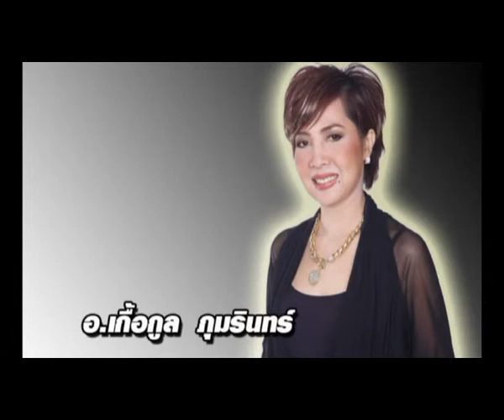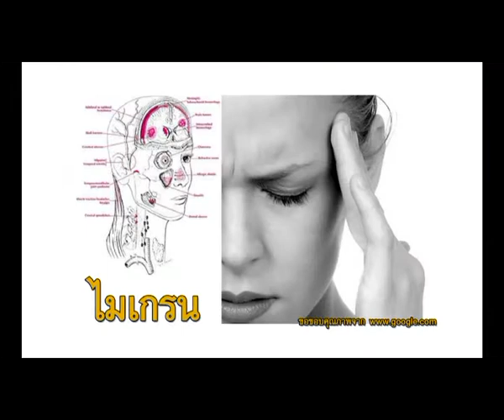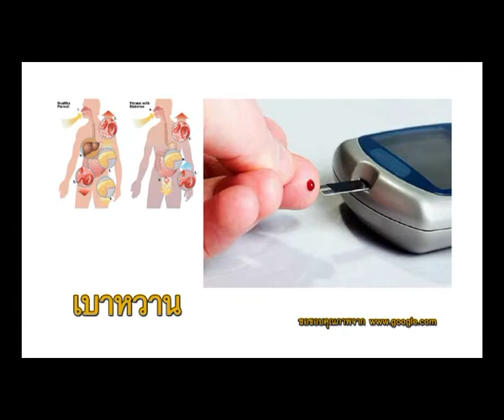ความรู้คู่แฟชั่น 09 11 55